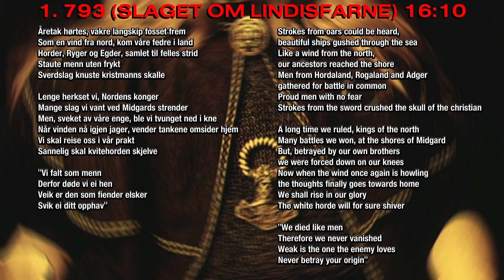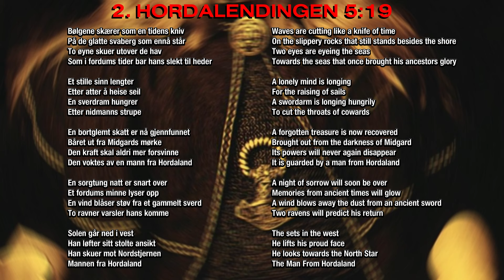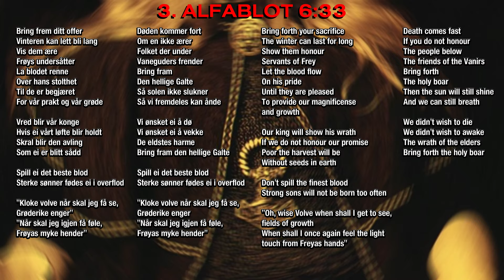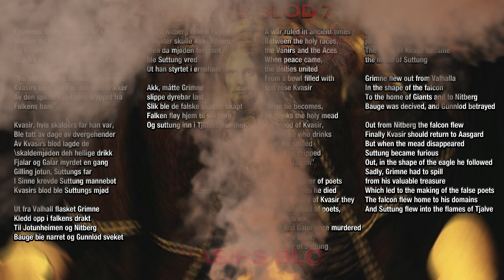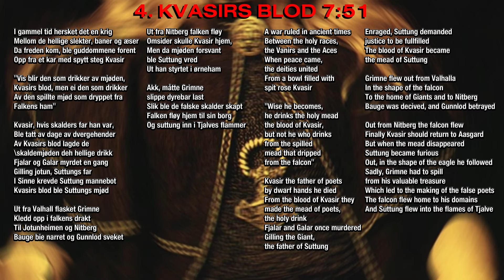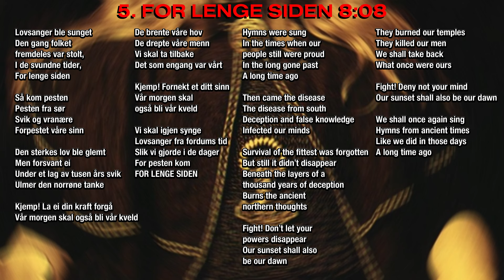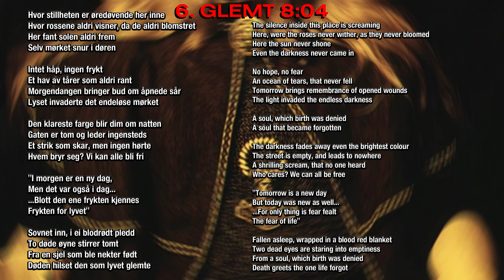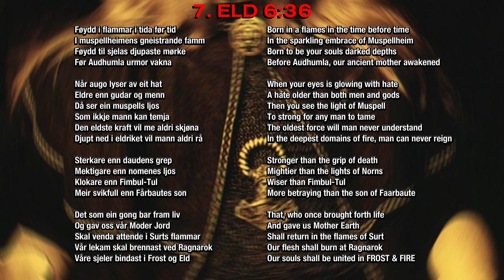Enslaved | Eld (4K | 1997 | Full Album & Lyrics)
All copyrights in the video are owned by
Enslaved and associated parties.

Eld
Enslaved
March 17th, 1997
OPCD 053
Osmose Productions

Grutle Kjellson | Vocals, Bass
Ivar Bjørnson | Guitars, Keyboards
Harald Helgeson | Drums

1. 793 (Slaget Om Lindisfarne) 00:00
2. Hordalendingen 16:08
3. Alfablot 21:26
4. Kvasirs Blod 27:58
5. For Lenge Siden 35:48
6. Glemt 43:55
7. Eld 51:58

Copyright: for purposes such as criticism, comment, news reporting, teaching, scholarship, and research.
I realize no profit, monetary or otherwise, from the exhibition of this video.